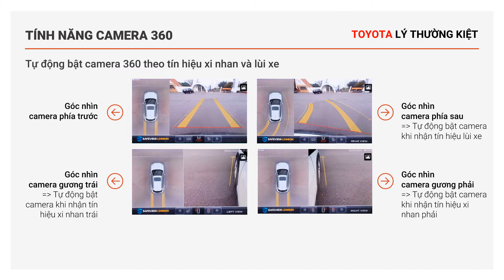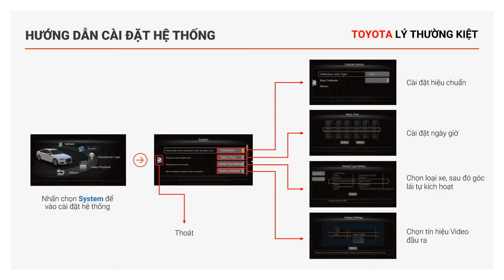HƯỚNG DẪN SỬ DỤNG VÀ XEM HÀNH TRÌNH CAMERA 360 | TOYOTA LÝ THƯỜNG KIỆT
Cách sử dụng và xem hành trình Camera 360 trên xe ô tô Toyota
🏠 Địa điểm: Toyota Lý Thường Kiệt, 151A Lý Thường Kiệt, phường 6, quận Tân Bình.
📞 Hotline đặt xe, tư vấn: 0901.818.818 - ‎‎‎‎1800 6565 (Toyota Tây Ninh)